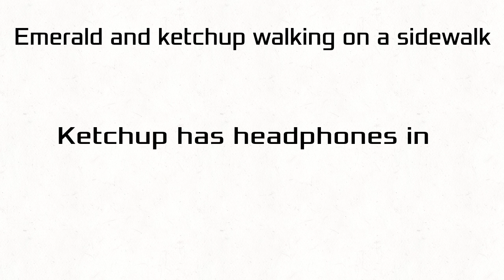RFTM Compation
this was recored at 8:50 PM